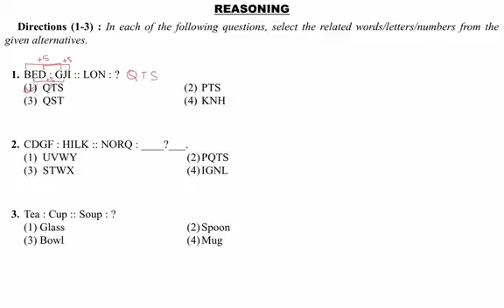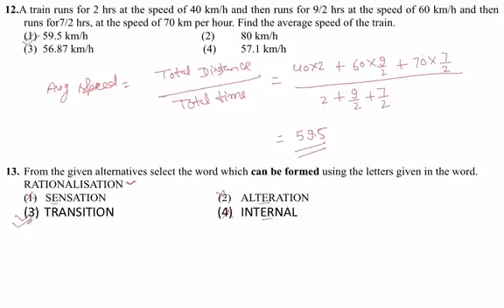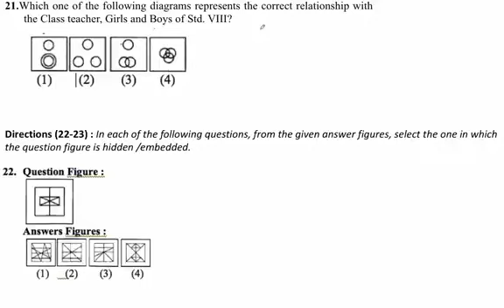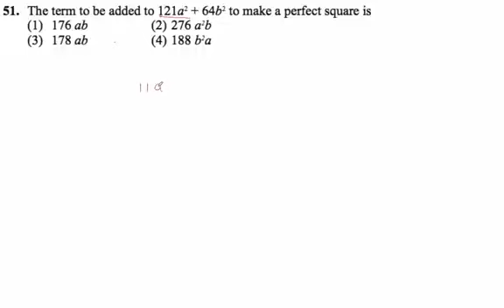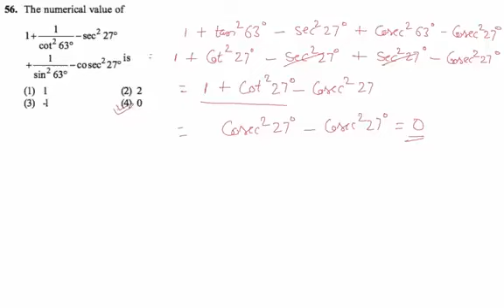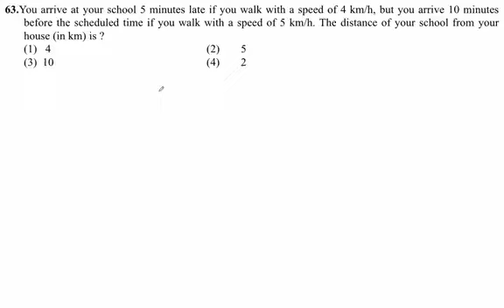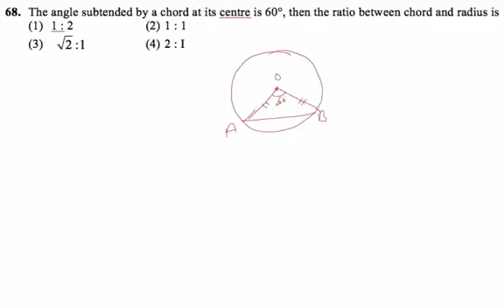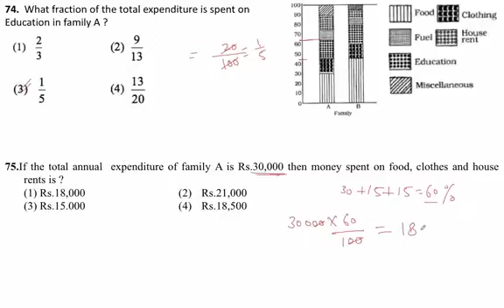reasoning tricks for competitive exams in hindi | reasoning short tricks 2024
Welcome to the ultimate SSC Reasoning Class for 2024! Join us live for an immersive session focused on SSC Math, featuring our inaugural Reasoning Previous Year Paper. Whether you're gearing up for SSC CGL, CHSL, or any other SSC exam, this session is designed to enhance your mathematical skills and boost your confidence.

reasoning tricks
alphabet series reasoning tricks

reasoning tricks alphabet series

reasoning tricks for ssc gd

reasoning tricks in telugu

ssc je reasoning tricks

ssc je analogy reasoning tricks

analysis judgement reasoning tricks

ssc je blood relation reasoning tricks

jackson reasoning tricks
reasoning tricks by deepak sir

reasoning tricks missing number

reasoning tricks by sandeep sir

reasoning tricks in bengali

reasoning tricks shorts

reasoning tricks blood relation

reasoning tricks dice

reasoning tricks assamese

reasoning tricks adda247

reasoning tricks all chapters

reasoning tricks army gd

reasoning tricks all topics in hindi

reasoning tricks analogy

reasoning analogy tricks in telugu

reasoning arrangement tricks

reasoning analogy tricks in hindi

assertion and reasoning tricks
coding decoding reasoning tricks questions
reasoning tricks seating arrangement in hindi

calendar reasoning tricks pdf

mirror image reasoning tricks

reasoning tricks and tips

reasoning tricks analogy

reasoning alphabet tricks

reasoning all tricks pdf

reasoning ability tricks pdf

reasoning arrangement tricks linear

logical reasoning tricks and tips
reasoning tricks short video

reasoning tricks ssc cgl
reasoning dictionary questions tricks

reasoning tricks questions

blood relation reasoning tricks questions

reasoning quick tricks

analogy reasoning tricks questions and answers

syllogism reasoning tricks questions and answers

reasoning quick tricks by sahil sir

seating arrangement reasoning tricks questions

reasoning trick question and answer
alphabet analogy reasoning tricks
reasoning tricks marathon class

machine input output reasoning tricks

missing series reasoning tricks

matrix reasoning tricks

mix coding decoding reasoning tricks

miscellaneous reasoning tricks

missing word reasoning tricks

matrix arrangement reasoning tricks

mirror and water image reasoning tricks

reasoning tricks number analogy

series reasoning tricks nonverbal

assertion reasoning tricks neet

analogy reasoning tricks nmms

syllogism reasoning tricks neither nor

analogy reasoning tricks navodaya vidyalaya

reasoning tricks number series

syllogism reasoning tricks negative

quantitative reasoning tricks for ntse

number coding decoding reasoning tricks

number ranking reasoning tricks

new pattern coding decoding reasoning tricks
arrangement reasoning tricks

arithmetical reasoning tricks

age reasoning tricks in hindi

direction and distance in reasoning
classification of reasoning
reasoning questions with answers
calendar reasoning
coding decoding reasoning
what is the meaning of reasoning
reasoning ability questions
reasoning important questions
logical problems in reasoning
coding decoding reasoning questions
coding decoding test reasoning
coding decoding reasoning for beginners
blood relation reasoning tricks
reasoning practice for beginners
basic concepts of reasoning
coding and decoding reasoning basics
decoding and classification in reasoning
reasoning question solution
coding decoding reasoning class
mathematical operations in reasoning
logical reasoning for beginners
logical thinking and reasoning
reasoning mental ability questions
analogies questions in reasoning
logical reasoning questions and answers
reasoning questions with explanation
reasoning questions in interview
reasoning classes question answer
coding and decoding logical reasoning
coding decoding reasoning concept
introduction to logical reasoning
reasoning questions for competitive exams
types of coding decoding in reasoning
coding decoding reasoning questions practice
Content gap for Shorts
reasoning in artificial intelligence
statements and assumptions reasoning
reasoning interview questions and answers
coding and decoding reasoning in english